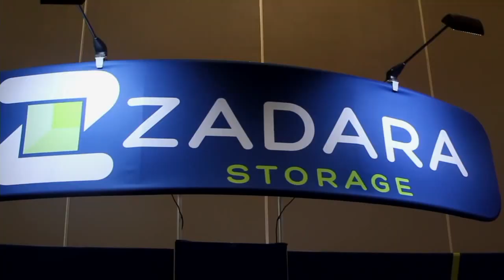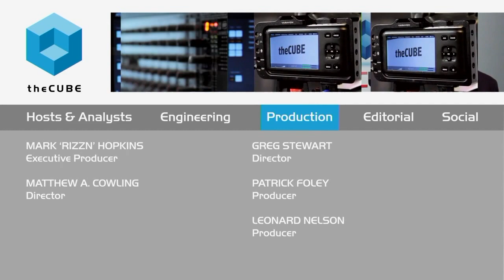Roland Oberdorfer, SingPost eCommerce | AWS re:Invent 2015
Keeping intl. shipping relevant in the cloud era

Modern times have seen post offices around the world struggling to remain relevant as digital communication becomes more and more dominant, with shipping of orders from online-based distributors becoming an increasingly prominent part of their business model. For Singapore Post Ltd. (SingPost), its eCommerce division has been instrumental in keeping them current in these changing times.

Hosts Stu Miniman and Brian Gracely of theCUBE, from the SiliconANGLE Media team, were able to sit down at the Amazon re:Invent 2015 event with Roland Oberdorfer, chief architect of SingPost eCommerce, to ask about SingPost’s move to digital grounds, its process of international localization for companies and the way Amazone Web Services, Inc. (AWS) has been used along the way.

Host platforms

In the beginning, SingPost ran its own data-center, but as the need for something scalable became apparent, the company turned to Amazon. As Oberdorfer put it, Amazon was a natural choice due to its existing global footprint and the option to begin at a small level of operations before expanding.

Now, as SingPost works to move its own clientele over to cloud servers, providing an end-to-end service to get its customers’ sites up and running, the various services of AWS are being used together to create personalized environments based on usage needs. “You can quickly see if something works, and if not … delete that environment, or adjust it,” Oberdorfer said.

Spikes and scaling

SingPost still runs its own data-center, but more and more of the data kept there is finding its way over to its cloud-side storage. The company’s eCommerce division itself was started solely on cloud services, which has kept them comfortable as new applications emerge. As many of SingPost’s clients run retail venues, the auto-scaling bandwidth features, in particular, have been of extreme helpfulness in dealing with the traffic spikes from November to December.